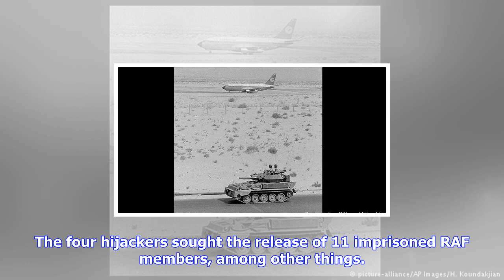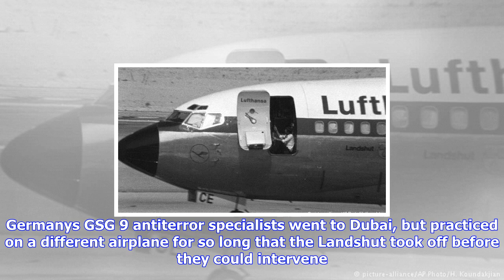Breaking News | Lufthansa's hijacked 'landshut' plane returns to germany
Lufthansa's hijacked 'landshut' plane returns to germany

After 40 years, Landshut had its homecoming on Saturday. An Antonov 124 cargo plane brought the majo...